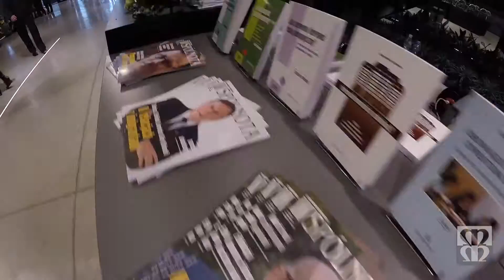Konferencja Edukacja Przyszłości Gdańsk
III Ogólnopolska Konferencja Samorządu i Oświaty Edukacja Przyszłości odbyła się w dniach 9-10 marca w Europejskim Centrum Solidarności w Gdańsku. W tym roku w 18 panelach dyskusyjnych i debatach wzięło udział ponad 60 prelegentów. W 3 równoległych konferencjach tematycznie dotyczących oświaty, kultury i sportu wzięło udział 300 uczestników.

Zdjęcia: Irwin Przeperski
Montaż: Tadeusz Nowicki